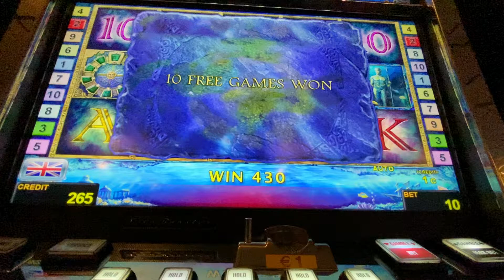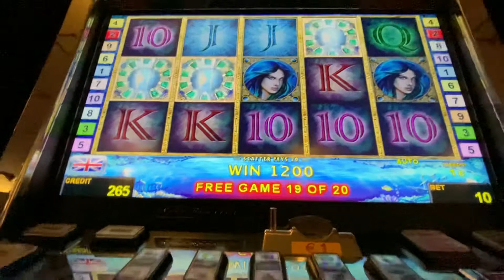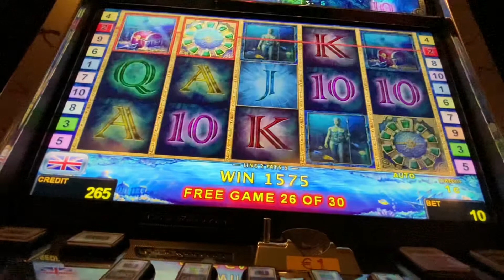Lord Of the ocean slot 30 free games 💵💵💵💵💵